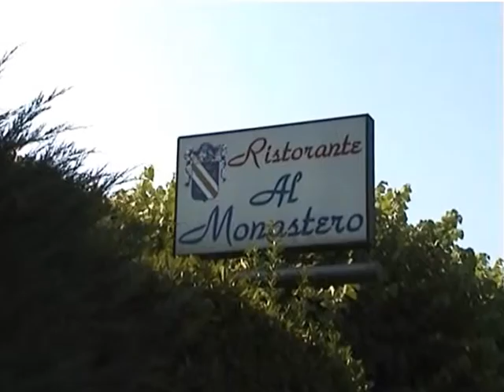Buon Compleanno Show Motor Club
A questo evento sono invitati tutti gli Amici di Show Motor Club.
Arrivo da Il Monastero di Soiano del Lago - Proseguimento per Moniga del Garda - Pranzo da Ristorante il Fungo a Manerba del Garda - Torta e Festa di Buon Compleanno da Carpe Diem Piazzetta Silvia a Manerba del Garda.